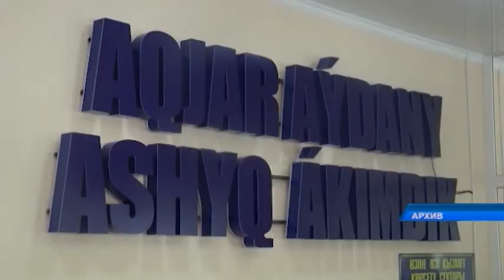Ашық әкімдіктердің жұмысы көңіл көншітпейді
Аймақта сыбайлас жемқорлықты болдырмау мәселелері онлайн форматта талқыланды. Республикалық "Адалдық алаңы" жобалық кеңсесінің ұйымдастыруымен өткен шараға өңір жетекшісінің орынбасары Ғани Нығыметов пен Сыбайлас жемқорлыққа қарсы іс-қимыл агенттігі облыстық департаментінің басшысы Ернар Баянғазин қатысты